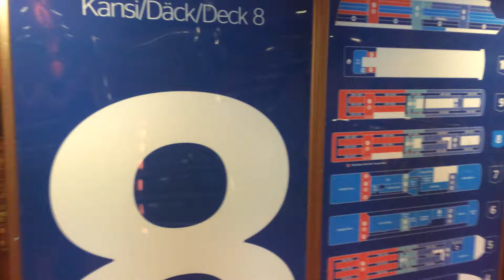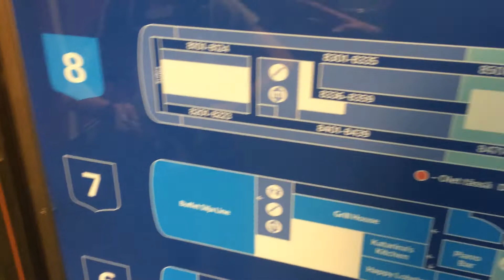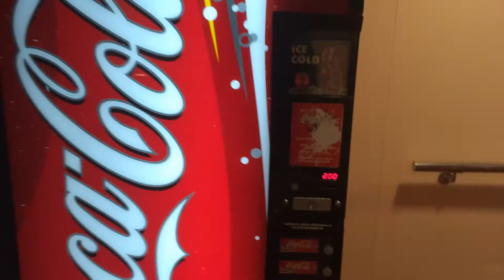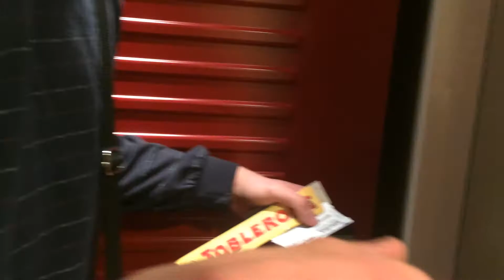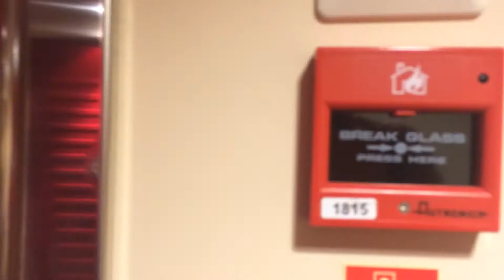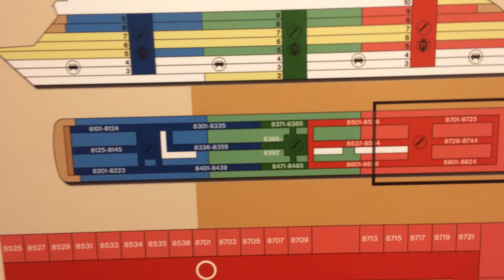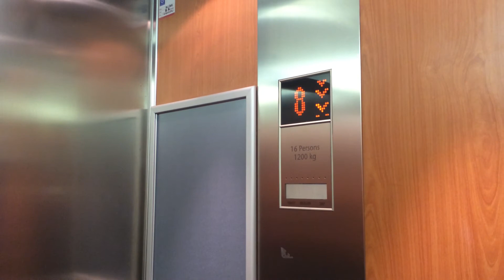#9 Круизная экскурсия по лайнеру Baltic Princess/Silja Line. Обзор кают